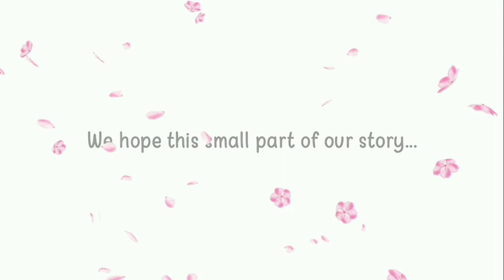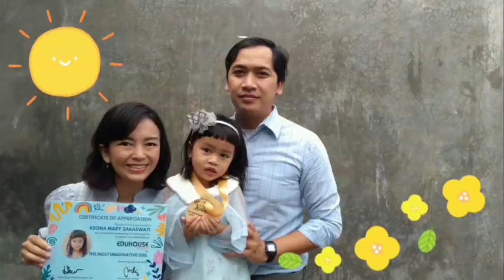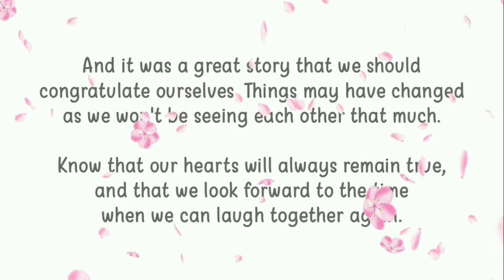EduHouse Awards 2020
In lieu of our annual Award Day, we present to you these awards reel to commemorate our surprising yet wonderful year. May these memories bring joy and the passion to be better next year!